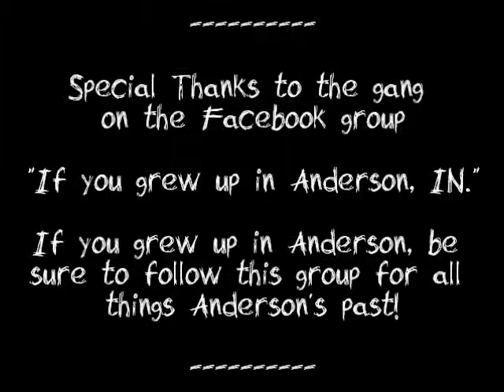"A Few Light Thoughts..." Episode 13 - Let's Drink Choc-ola!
After discussion via Facebook, and a search at a local Walmart...I found a lost drink...CHOC-OLA! I give a review and a brief history of the drink!

Thanks to everyone at the Facebook Group "If you grew up in Anderson, IN" Follow them

Visit Choc-ola at Choc-ola.com!